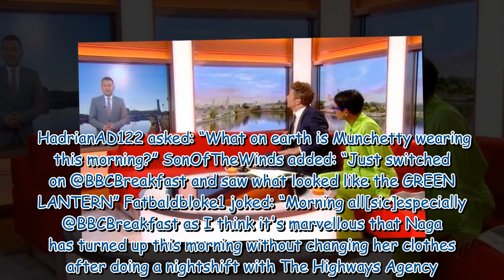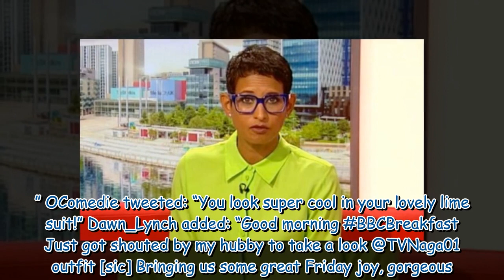Naga Munchetty's appearance leaves BBC Breakfast viewers baffled